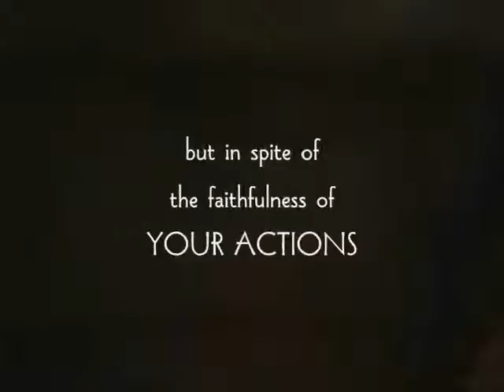Book Video Trailer: As Jesus Is...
In As Jesus Is, So Are We In This World, author Roger Himes provides the readers with a wealth of insightful information regarding the proper roles and responsibilities incumbent upon Christian believers worldwide. With a host of applicable scriptural references further amplifying his cogent points, Himes effectively eliminates any remaining doubt that may exist in the mind of the reader vis-à-vis his/her spiritual duties in maintaining a healthy relationship with God, as well as their obligation to uplift and enlighten their fellow man.